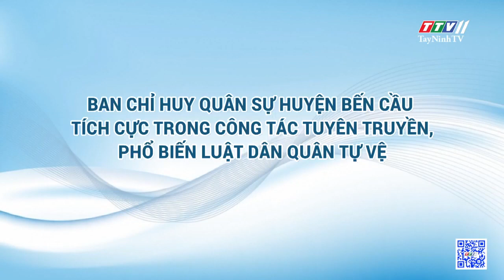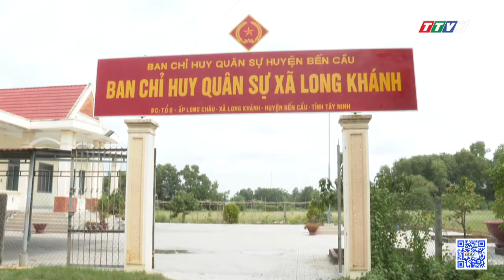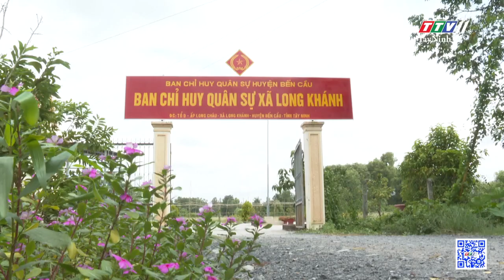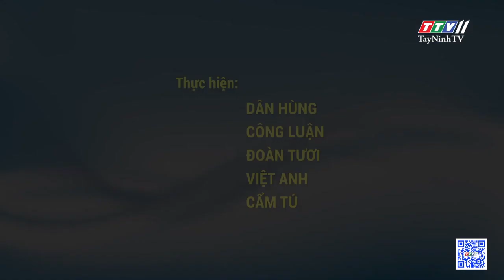BCHQS huyện Bến Cầu tích cực trong công tác tuyên truyền, phổ biến luật Dân quân tự vệ | TayNinhTV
BCHQS huyện Bến Cầu tích cực trong công tác tuyên truyền, phổ biến luật Dân quân tự vệ | PHÁP LUẬT DÂN QUÂN TỰ VỆ | TayNinhTV